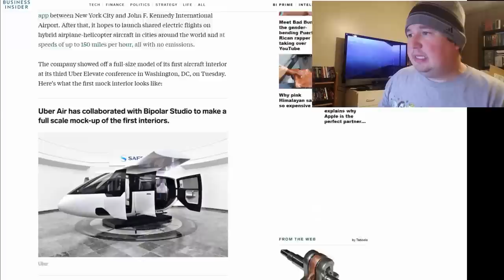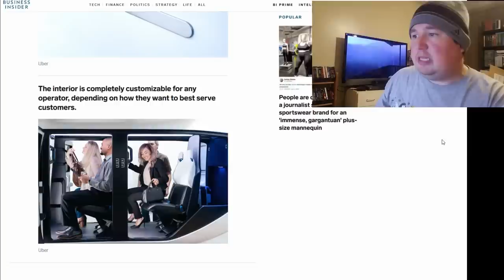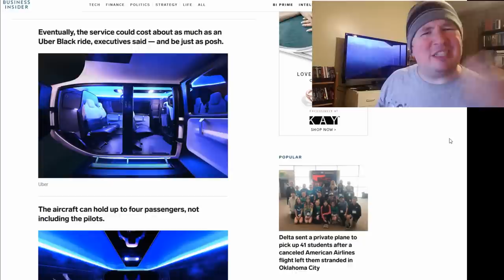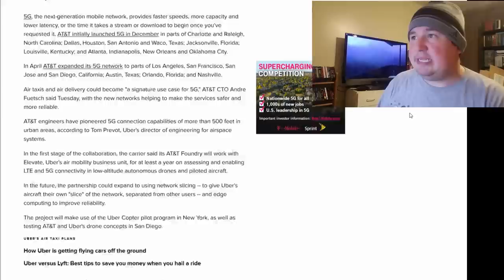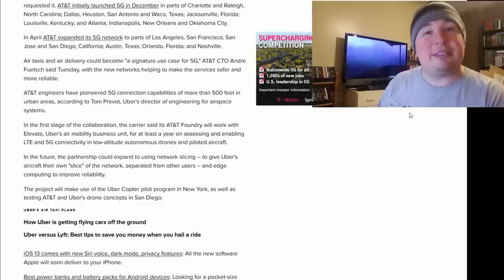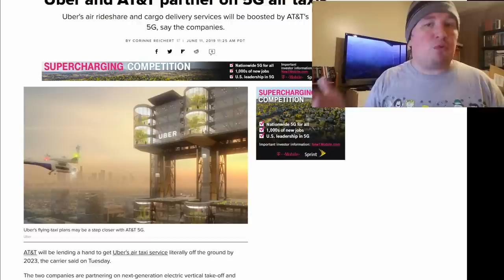AT&T Partners with Uber on their Flying Cars Project